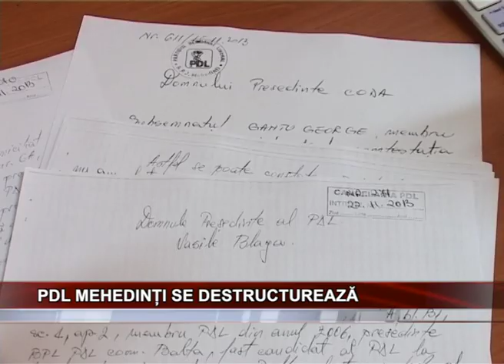PDL Mehedinti se destructureaza